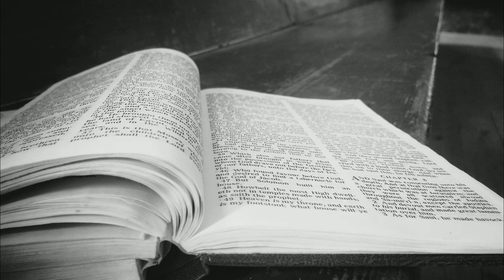Bible Soft Page Turning - No Talking | White Noise for Sleep, Studying, Relaxation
All recordings in our channel are produced in HD/HQ 1080p format.
Thus, you'll be definitely able to appreciate these videos in the depth and variety they boast. ♫ ♪♫ ♪ ~
You could feel more vivid sound effects with your headphones on.

Please check out more videos in our channel and find your favorite sounds ❤❤❤~~

Below is just a small sample of the videos you can find here!

Any reproduction or republication of all or part of these video/audio is prohibited.